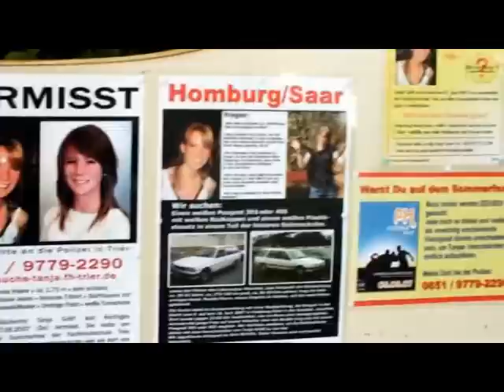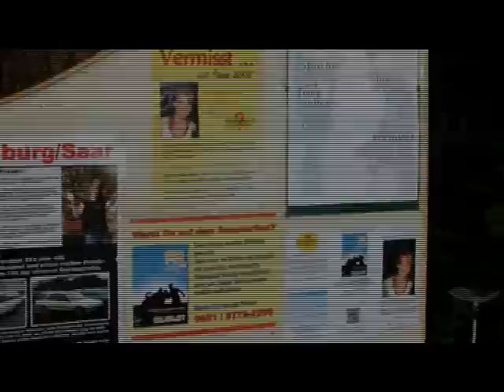Tanja Gräff: sterbliche Überreste in Trier-Pallien entdeckt?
Bei Rodungsarbeiten auf einem Gelände in Trier-Pallien wurden am Montagmorgen, 11. Mai, menschliche Knochen und Reste von Kleidung gefunden. Laut Polizei handelt es sich dabei mit hoher Wahrscheinlichkeit um die sterblichen Überreste der vermissten Studentin Tanja Gräff.